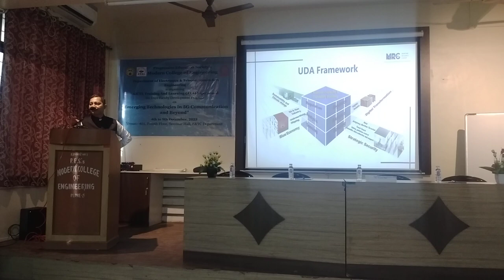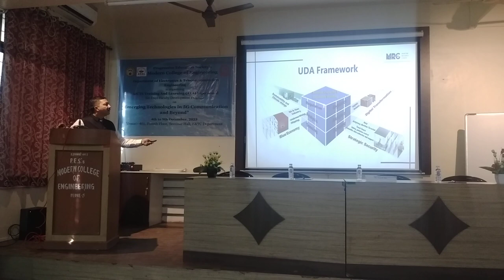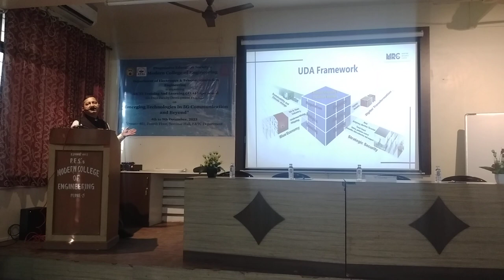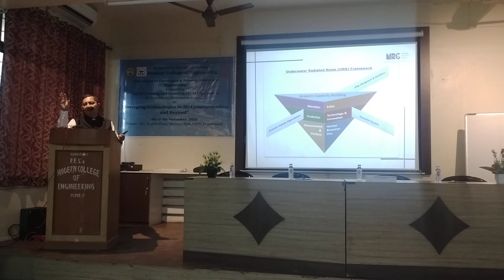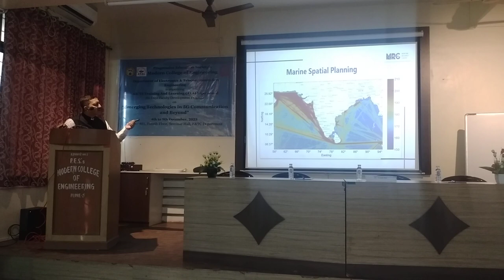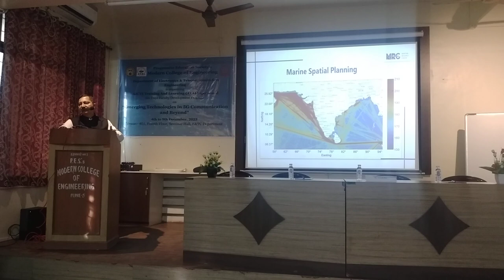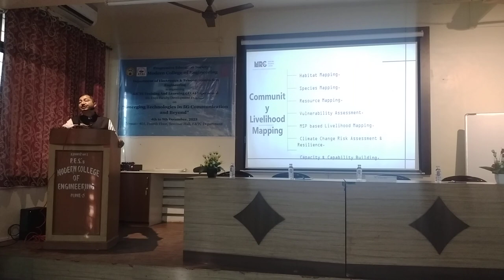Dr. (Cdr) Arnab Das on 4 dec 2023 SESSION - 2 (part 2)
Topic: communication protocols in Marine Science